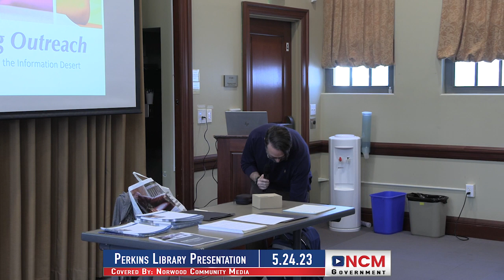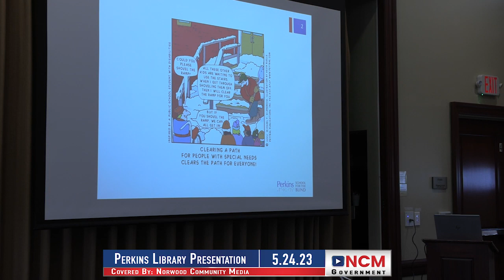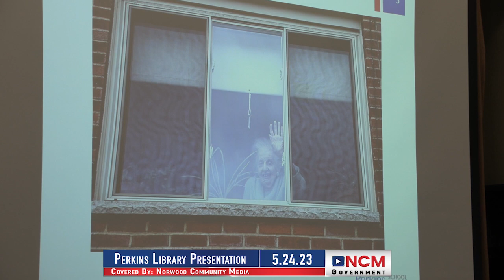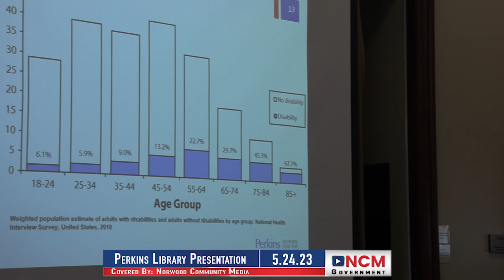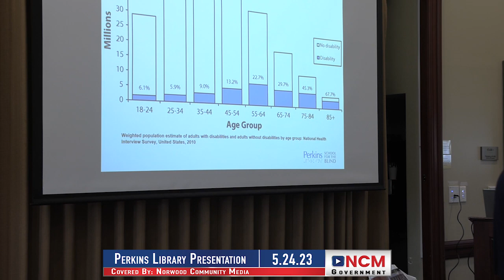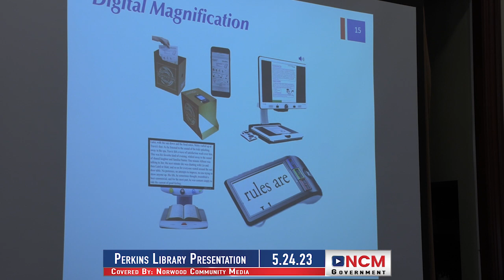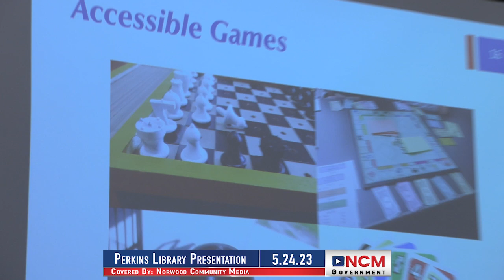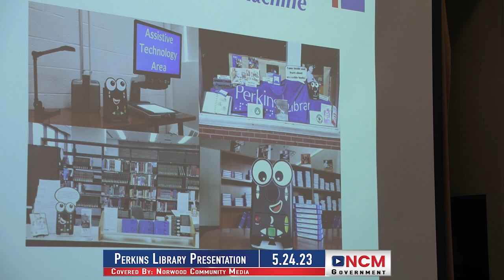Perkins Library Presentation: 5.24.23